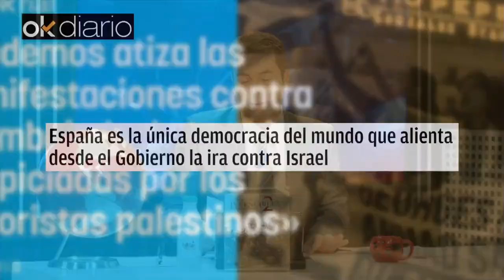España es la única democracia del mundo que alienta desde el Gobierno la ira contra Israel